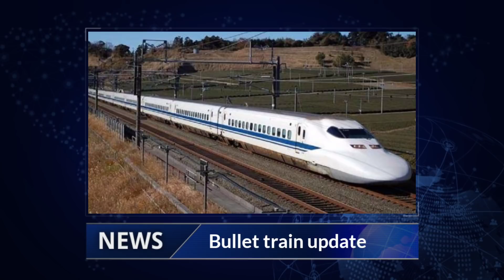Investing India #16 - India's first cargo manufacturing hub, Infra courts, New city in Ayodhya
Welcome to Our New series Investing India. Here you will get investment related news on regular basis

Timestamps
00:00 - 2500 cr data center
00:56 - world's largest zoo (vivek)
01:29 - UP 17238 cr plant
02:33 - Bullet train update
03:38 - India's first cargo manufacturing hub
04:27 - Dedicated Infra courts
05:15 - New city in Ayodhya
05:57 - Karnataka infra boost